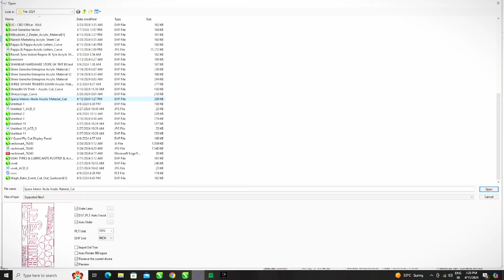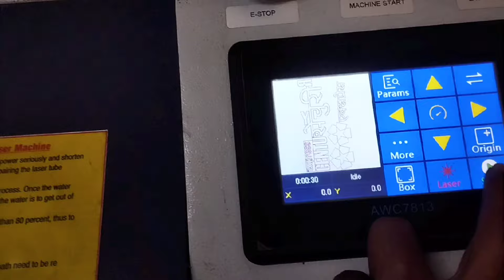how to use co2 laser cutting machine | co2 laser machine tutorial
how to arrange latter's on sheet on co2 laser cutting machine
how to cut acrylic on co2 laser machine
how to operate cnc machine
how to operate co2 laser cutting machine
co2 laser cutting machine tutorial
co2 laser cutting machine tutorial hindi
co2 laser machine work
how to run co2 laser machine
how to set z on co2 laser machine
how to set machine for 3mm acrylic cutting
how to set z for cutting 3mm acrylic
how to work mehta laser machine
mehta cad cam
mehta cnc machine
how to work mehta EVA-II machine
mehta co2 laser machine tutorial
how to arrange latter's on coreldrow
how to export file for cutting on co2 laser machine
which format support on co2 laser machine
which file format supported on cnc laser cutting machine
how to export file on coreldrow
how to import file on laserCAD
laserCAD v7.98
laser cad tutorial
how to run file on laserCAD
how to download file on laser cad so ftware
cnc router
acp board
acrylic board
name plate
how to make name plate
name plate machine
chippest co2 laser cutting machine
chippest cnc router machine
cnc laser cutting machine